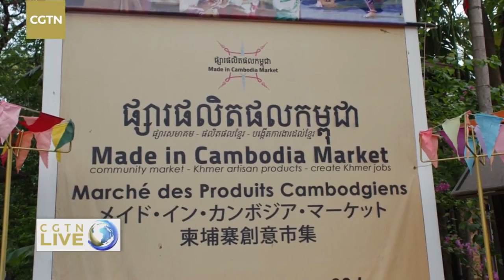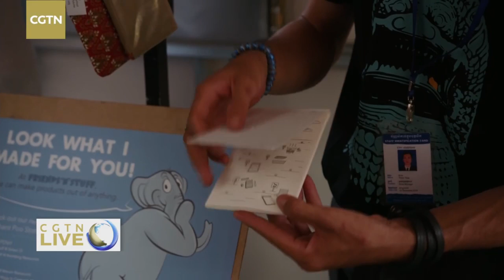Live: Getting Crafty in Cambodia 走进“柬埔寨"制作艺术品、工艺品市场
The Made in Cambodia Market in the center of Siem Reap promotes locally made arts and crafts by giving vendors a unique platform to showcase their work and supports the local community by creating jobs. CGTN’s Miro Lu takes you there to see a vendor selling intricate pieces of jewelry made from discarded bullet casings, a bokator martial arts performance and many other surprises!